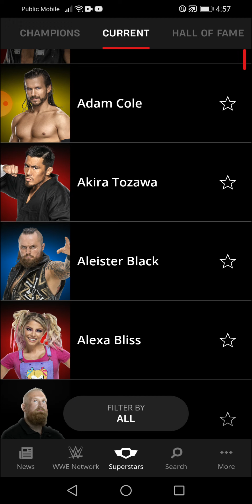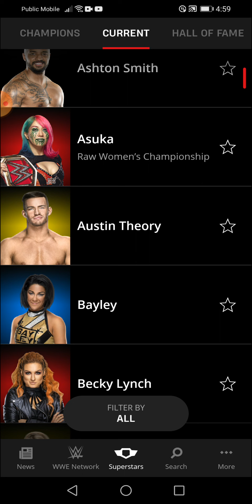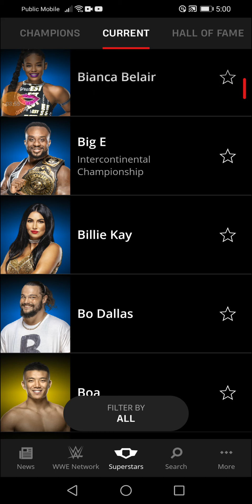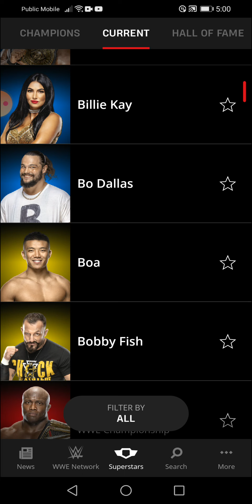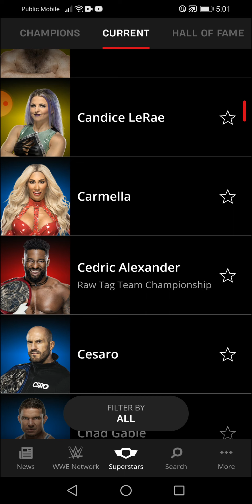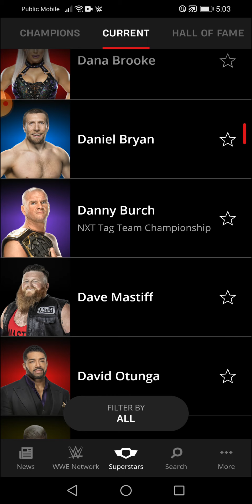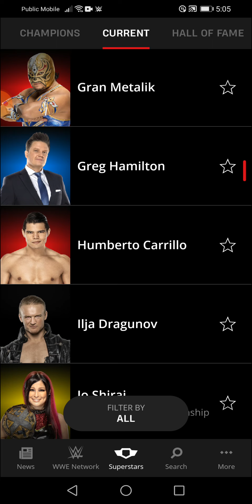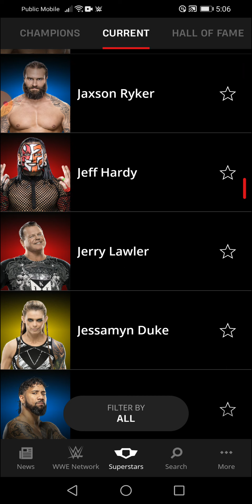WWE 2k22 Custom roster part 1